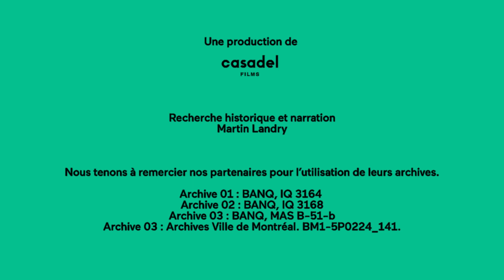Le canal de Lachine | Histoire | Alloprof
Tu aimerais en savoir plus sur le canal de Lachine?
Martin Landry t'explique les notions liées à ce sujet.

Adapté de Société des célébrations du 375e anniversaire de Montréal. (2017). Histoire de Montréal - Le Canal Lachine [vidéo]. Casadel films. Youtube.